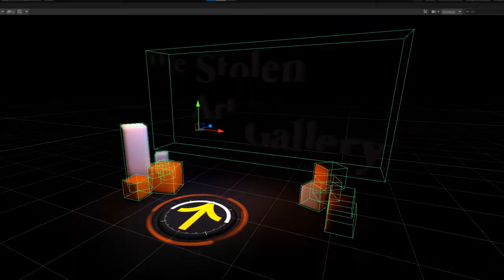What's the north for arts?